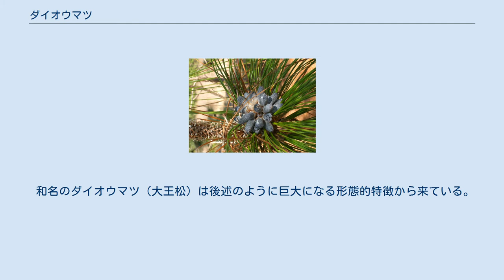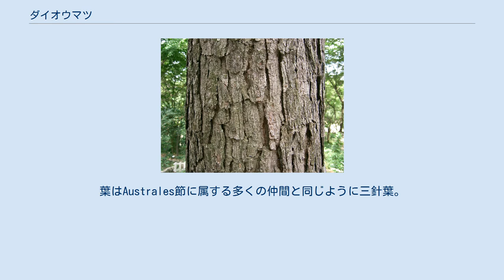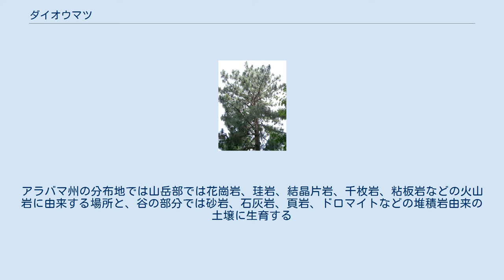ダイオウマツ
ダイオウマツ（大王松、学名: Pinus palustris）とは、マツ科マツ属の樹木である。
ダイオウショウともいう。
 マツ科マツ属に分類されるマツの一種。
Pinus亜属（葉内部の維管束が2つ）、Australes節に分類される。
 和名のダイオウマツ（大王松）は後述のように巨大になる形態的特徴から来ている。
英名longleaf pine（長い葉のマツ）も形態的特徴から。
種小名palustrisは「湿地に住む」という意味で生態的特徴から来ている。
 アパラチア山脈以南、フロリダ半島を中心に東はバージニア州などの大西洋岸、西はミシシッピ川を越えてテキサス州に至るメキシコ湾沿いの地域、所謂ガルフコースト（gulf coast）と呼ばれるアメリカ合衆国東南部に分布。
分布地の年間平均気温は16度から23度、同降水量は1,100mmから1,800mm程度。
 樹高30-35m、時に50m近くに達することもある大型の松。
樹皮は赤みを帯びた茶色。
 葉は長さ40㎝以上になることもあり、マツ属の中でもヒマラヤに分布するPinus roxburghiiと並び世界最長の部類に入る。
葉はAustrales節に属する多くの仲間と同じように三針葉。
 土壌を選ばずに生育し、水はけの悪い湿った土地から、乾燥した岩場まで生息する。
原産地では海岸地帯から標高600ｍ程度の範囲に分布。
大西洋・メキシコ湾岸で最もよく見られるのは標高200ｍ以下の場所で、このような場所は海底堆積物由来の、水はけの良い砂質の土壌が厚く堆積している。
アラバマ州の分布地では山岳部では花崗岩、珪岩、結晶片岩、千枚岩、粘板岩などの火山岩に由来する場所と、谷の部分では砂岩、石灰岩、頁岩、ドロマイトなどの堆積岩由来の土壌に生育する